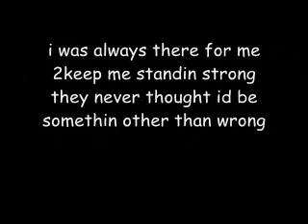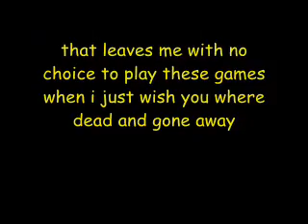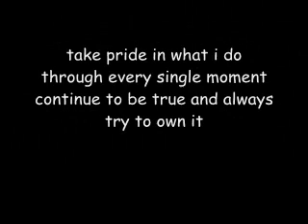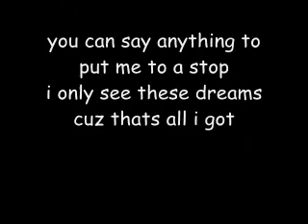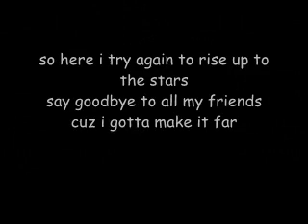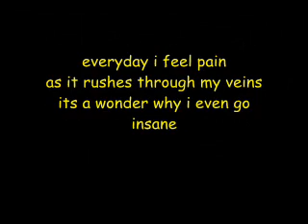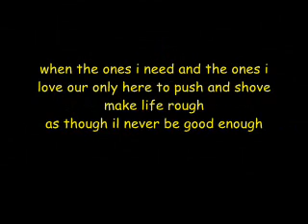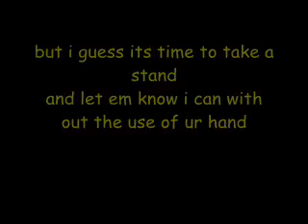possiblities by imsioul ft.kflow